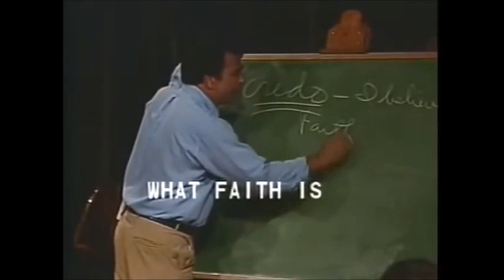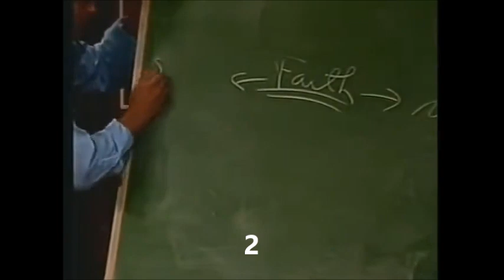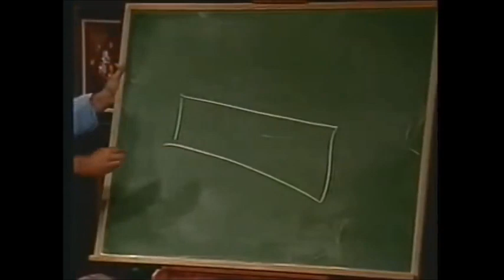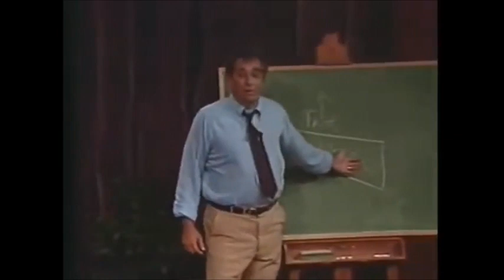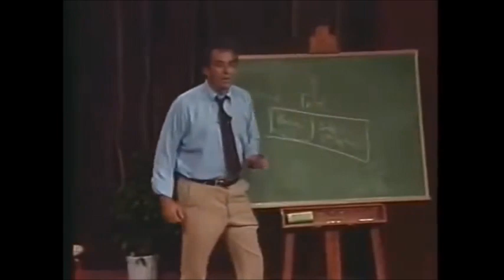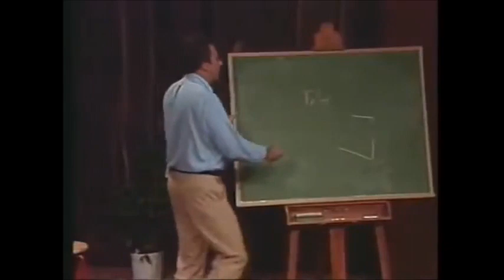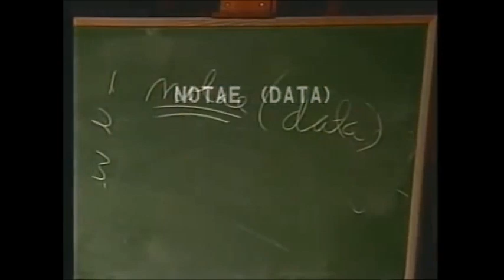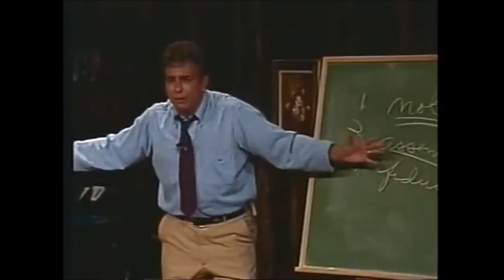Basic Training with R. C. Sproul, “What Is Faith?”, 1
1. Credo means “I _____________.”
2. Faith is sometimes used in opposition to both reason and “sense _______________.”
3. The field of philosophy concerned with how we know is ________________.
4. The synthesis of reason and empiricism is the _____________ method.
5. Christianity is a faith that has a book that contains doctrine that is designed for our _________________.
6. “For we did not follow cleverly devised myths when we made known to you the power and coming of our Lord Jesus Christ, but we were __________________ of his majesty.” (2 Peter 1:16.)
7. “Now faith is the assurance of things hoped for, the ___________________ of things not seen.” (Hebrews 11:1 ESV.)
8. Biblical faith is not just believing “in” God but believing ________.
9. The three dimensions of faith are data (information), the assent (agreeing), and the fiducia, a personal __________.
10. Faith is more than knowledge and intellectual assent but it is not ______.

1. believe
2. perception
3. epistemology
4. scientific
5. understanding
6. eyewitnesses
7. conviction
8. God
9. trust
10. less